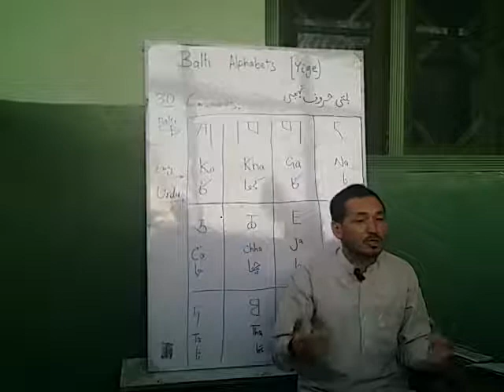2nd Class, Balti Alphabets & Proununciation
Balti In Balti, For Balti